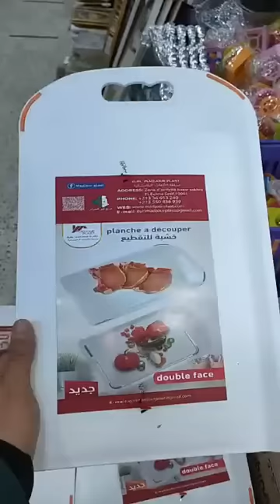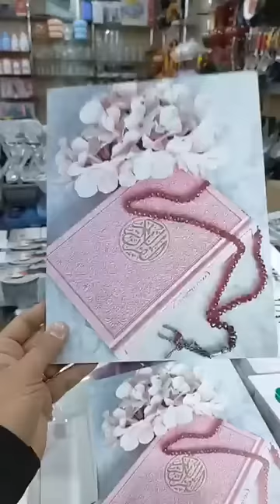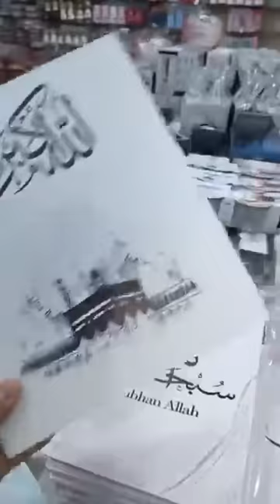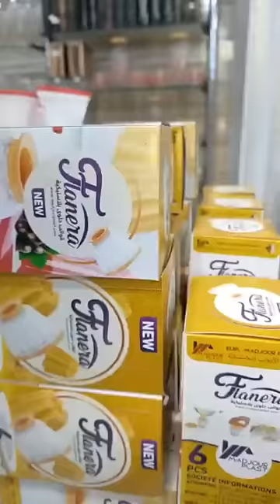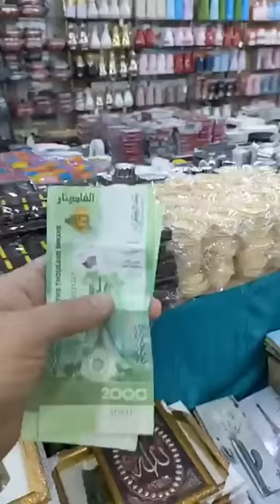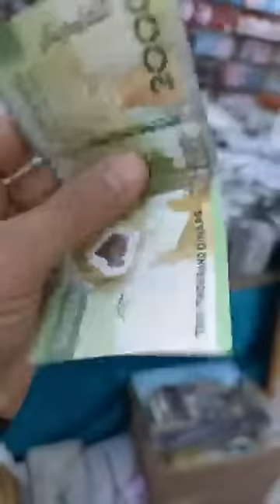جديد بزار السلطان ولد حدة سطيف مقابل مسجد١٠١٤ سطيف